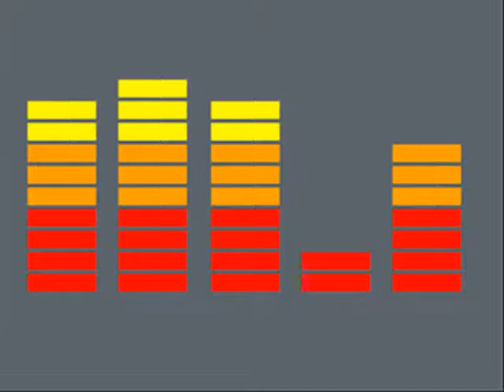NicheOrgan Iyaz Replay